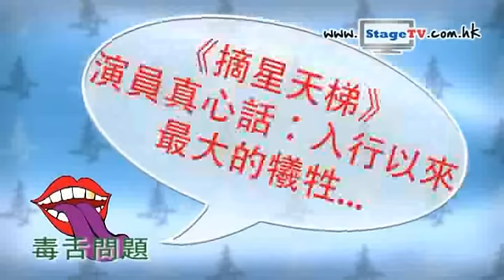毒舌前戲(33)—C ALLSTAR真心話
文化人健吾度身訂造音樂劇《摘星天梯》
把C ALLSTAR的入行經歷搬上舞台

StageTV精心打造毒舌訪問
把C ALLSTAR的心底話擺上屏幕

想知道C ALLSTAR的秘密？
馬上點擊收看全新一集《毒舌前戲》！

C AllStar X 健吾
首個流行音樂劇場《摘星天梯》

健吾與C AllStar 一同成長、一同經歷入行的苦與樂。更以自家獨有的筆風，細數四子每人的性格特質底下，由『星投大戰』開始，如何在娛圈闖過一關又一關。由健吾帶領你回到C AllStar 的前身，一同感受為四子度身訂造觸動人心的故事對白；透過動人的現場演繹與觀眾零距離地唱出多首優質流行曲：《天梯》、《陀飛輪》、《明知故犯》、《月半彎》、《明星》、《韆鞦萬世》等等，再一次以各自的天賦歌喉踏上另一條天梯到達演戲舞台，演活他們的摘星旅途，攜手走往他們的《摘。星。天。梯》

C AllStar
勇奪2011 年1 月1 日，叱咤樂壇流行榜頒獎典禮，叱咤樂壇生力軍（金獎），並憑《天梯》一曲成為Youtube 史上點擊率最高的廣東歌，四子從《星投大戰》歌唱比賽中脫穎而出，在樂壇努力三年多，最擅長以無伴奏合唱（A cappella）作現場演唱，今年10 月演繹文化界才子健吾的首個原創流行音樂劇場《摘星天梯》。

健吾
敢作敢言，敢愛敢恨。左手書寫日本文化，右手觀看青年生態。
於香港中文大學新聞傳播學院畢業，留學日本筑波大學，現任中大日本研究系講師，當編輯、寫專欄、小說、散文、時事評論。同時跑進電視機收音機，主持評論節目，商業電台《光明頂》。在香港，在多個地方發光發熱的人，叫文化人。
2011 年10 月，踩入舞台，當編劇！

劇本意念/故事：健吾
導演：黃龍斌
傾情演出：C AllStar成員：陳健安、梁釗峰、何建曦、吳崇銘
監製：陳慧心@心創作劇場、張瑋珮@心創作劇場
行政及宣傳：心創作劇場

上環文娛中心劇院
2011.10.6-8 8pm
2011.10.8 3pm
*$280、$220 (*每場均設高齡、殘疾人士、全日制學生優惠票及花旗銀行信用咭折扣優惠)
門票於城市電腦售票網公開發售

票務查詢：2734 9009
信用咭電話訂票：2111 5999
節目查詢：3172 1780 (心創作劇場)
瀏覽Facebook @ C AllStar 摘星天梯 / Bravo Theatre
微博：C AllStar_摘星天梯